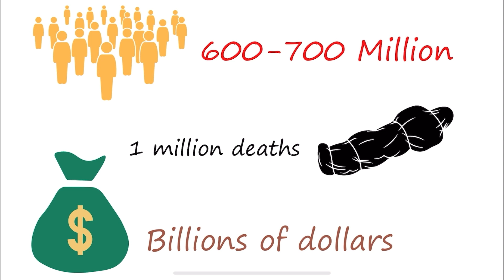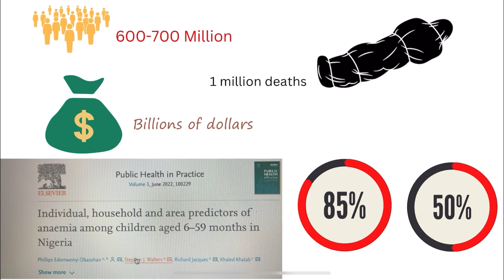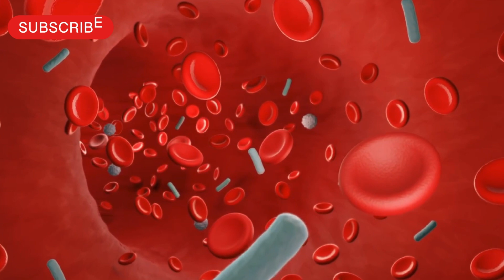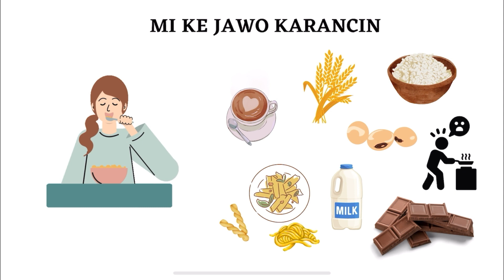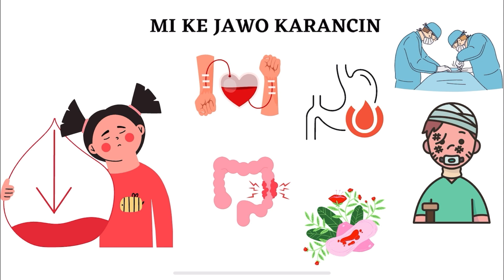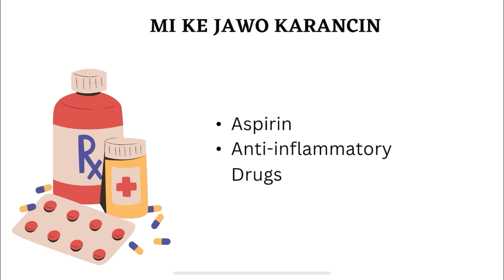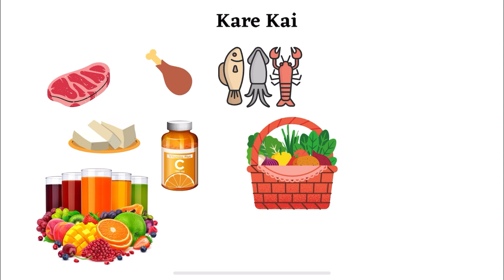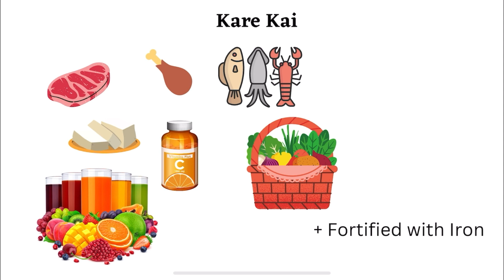Karancin Sinadarin Iron (Iron Deficiency)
A wannan bidiyo zaka san amfanin Iron a rayuwar mutum, matsalar karancin sa, yadda zaka kare kan ka da kuma magance matsalar.

In this video you will learn the importance of Iron mineral in human health, the problem associated with its deficiency, ways to prevent and cure oneself from it.